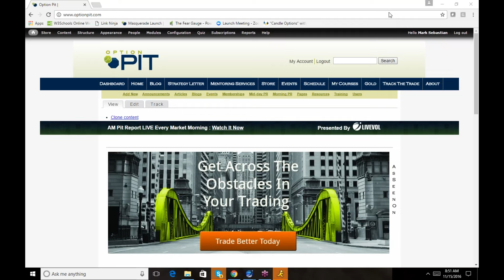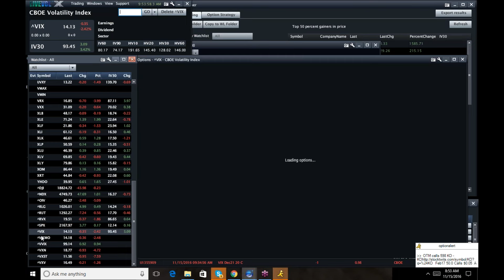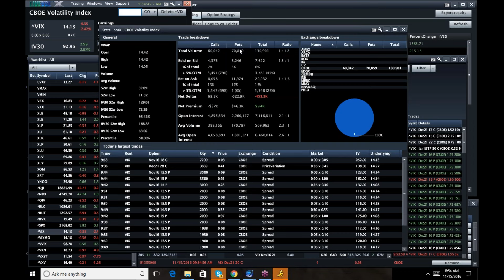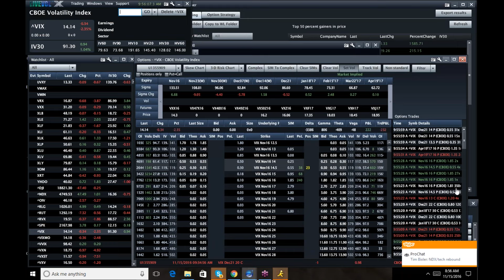AM Vol Report 11/15/2016